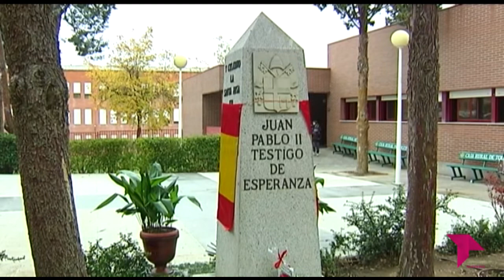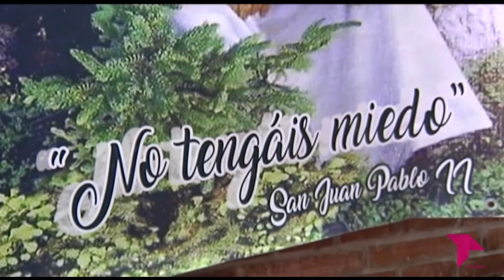SANTA MISA RECUERDO VISITA JUAN PABLO II